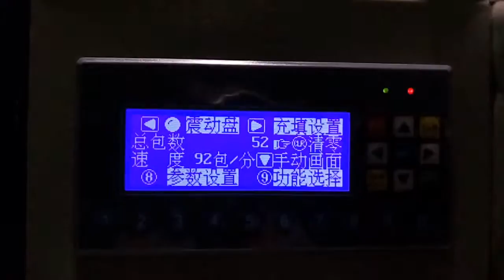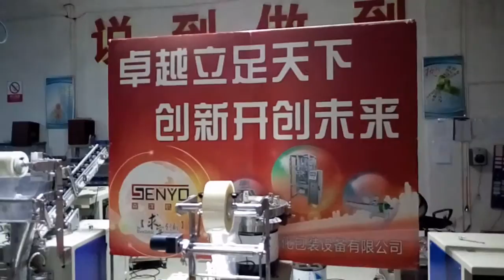Screw Packaging Machine Counting Packaging Machine